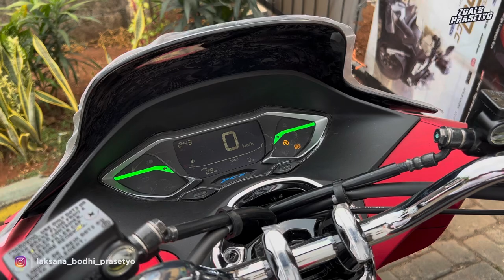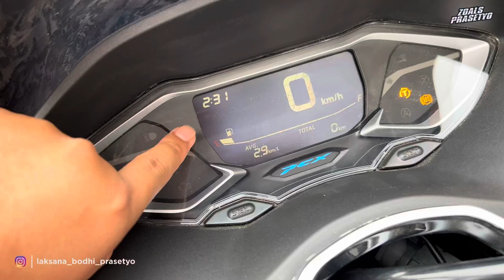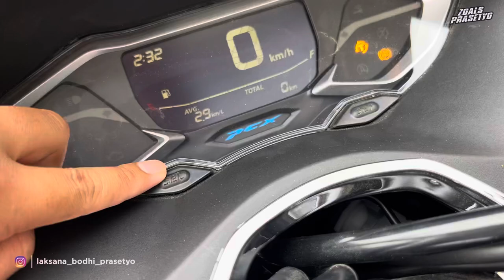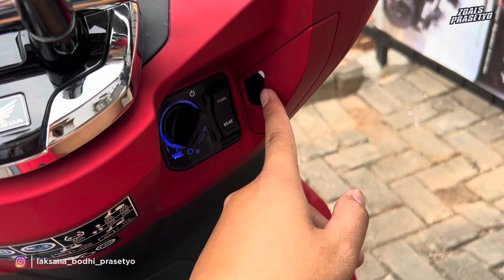HONDA PCX 160 ABS MATTE RED 2023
Info pembelian motor Honda area JABODETABEK :

Marketing :

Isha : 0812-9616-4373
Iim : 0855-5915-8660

Dealer : HONDA DMB MOTOR
Jl. Raya Ciangsana No. Kav 18, RT 03 / RW 07, Ciangsana, Kec. Gunung Putri, Kabupaten Bogor, Jawa Barat.